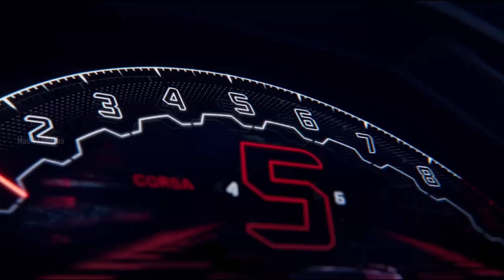✅BGMI NEXT PREMIUM CREATE BGMI | BGMI NEXT CLASSIC CREATE | BGMI NEW UPCOMING LAMBORGHINI SKIN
✅Products used by me:

 📱Device: realme 6 4Gb Ram 64Gb rom

 📱 Device ipad 9 gen 64Gb